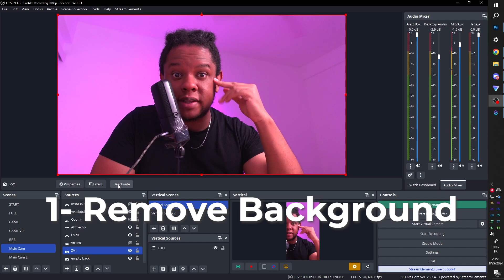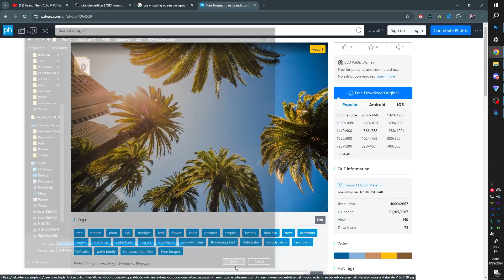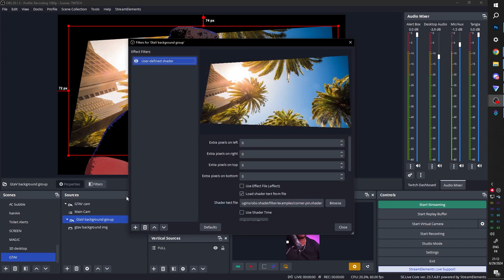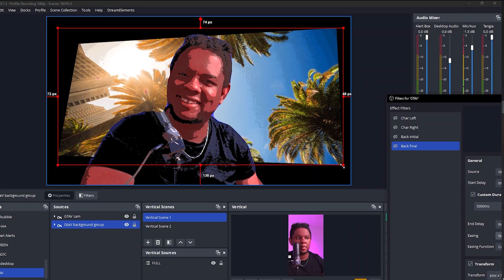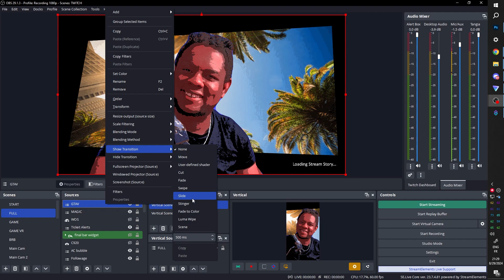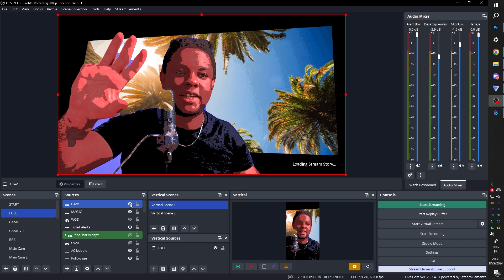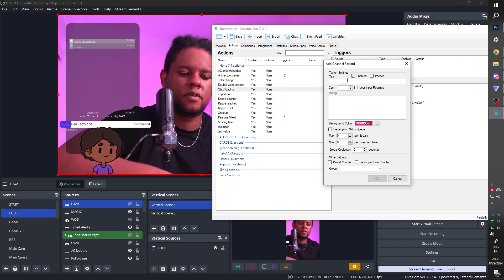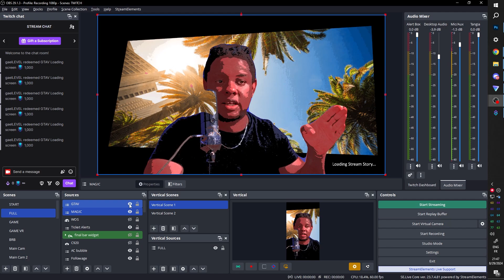OBS Studio: GTA V Loading Screen Effect Tutorial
How to create the GTAV loading screen animation in OBS studio using a couple of plugins and streamerbot.

TIMESTAMPS:
00:00 Intro
00:15 How to remove background in OBS studio
00:59 How to freeze frame in OBS studio
02:02 Cartoon effect in OBS studio
02:39 GTAV Background setup
04:49 How to animated sources in OBS studio
09:17 Hide/Show transitions
10:29 Streamerbot Actions and sub-actions